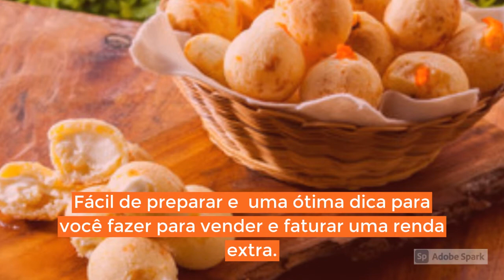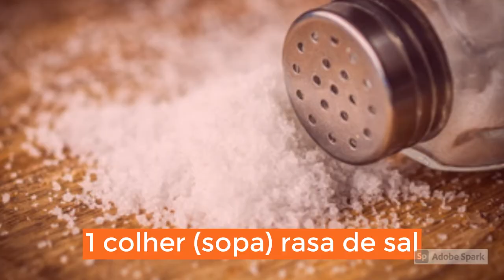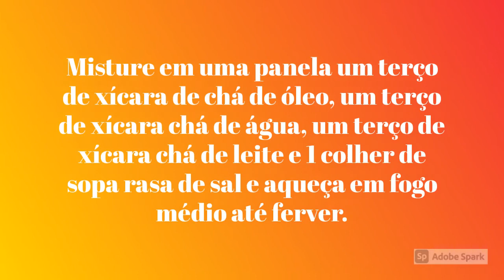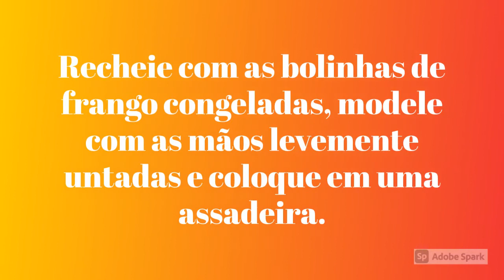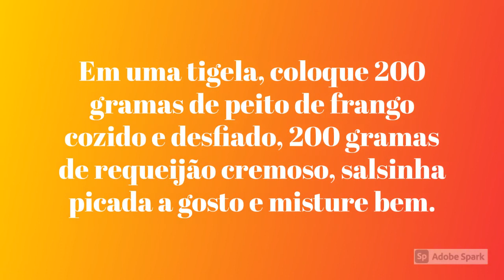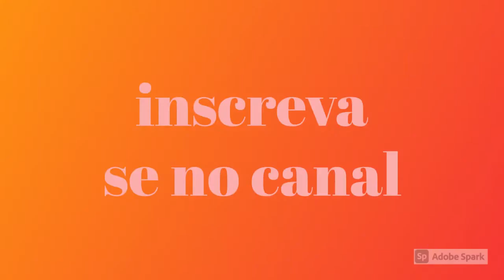Receita de Pão de Queijo Recheado da Ana Maria Braga do Mais Você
Receita de Pão de Queijo Recheado da Ana Maria Braga do Mais Você 17/11/2021
Coxeijo (coxinha de pão de queijo): veja a receita de Ana Maria Braga

Ingredientes massa

250 g de polvilho doce
1/3 de xícara (chá) de óleo (80 ml)
1/3 de xícara (chá) de água
1/3 de xícara (chá) de leite
1 colher (sopa) rasa de sal
1 ovo grande
100 g de queijo minas padrão ralado fino
2 colheres (sopa) de parmesão ralado fina

Ingredientes recheio

200 g de peito de frango cozido com temperos e desfiado
200 g de requeijão cremoso

Modo de preparo:

 Em uma tigela, coloque 2 xícaras de chá de polvilho doce, abra um buraco no meio e reserve.
 Misture em uma panela um terço de xícara de chá de óleo, um terço de xícara chá de água, um terço de xícara chá de leite e 1 colher de sopa rasa de sal e aqueça em fogo médio até ferver.
 Assim que ferver, desligue o fogo e despeje o leite quente no polvilho e, com uma colher, misture rapidamente escaldando completamente.
 Adicione 1 ovo, 100 gramas de queijo minas padrão e 35 gramas de queijo parmesão ralados no ralo fino e vá misturando até incorporar todos os ingredientes e a massa ficar uniforme.
Cubra a tigela com plástico filme e leve à geladeira por 1 hora.
 Depois desse tempo, retire a massa da geladeira e divida em porções iguais de mais ou menos 25 gramas.
 Recheie com as bolinhas de frango congeladas, modele com as mãos levemente untadas e coloque em uma assadeira.
 Leve para assar em forno médio preaquecido a 200 graus Celsius por cerca de 30 minutos ou até dourar.
 Retire do forno e sirva em seguida.

DICA: Você pode congelar os pães de queijo recheados em saquinhos.

Modo de Preparo – Recheio

 Em uma tigela, coloque 200 gramas de peito de frango cozido e desfiado, 200 gramas de requeijão cremoso, salsinha picada a gosto e misture bem.
 Pegue porções de 15 gramas com uma colher, faça bolinhas e leve para o freezer por no mínimo 30 minutos. Reserve.

❤️ Deixe comentários
❤️ Compartilhe